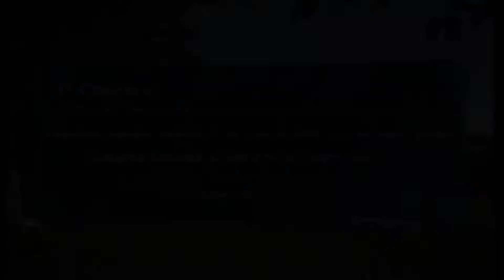CURITIBA RIMOUT - Especial Precoces (2008) (Clasificatorio) - La Plata - 10/11/2020